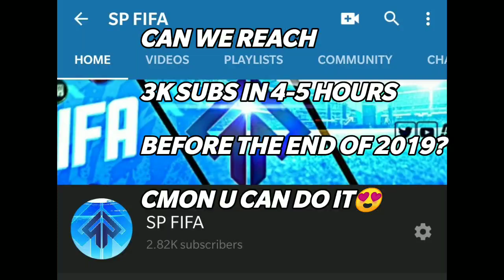CLAIMED BOXING DAY RASHFORD | 12 GAUNTLET WINS | GAMEPLAY | FIFA MOBILE 20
Keep supporting ✨😍